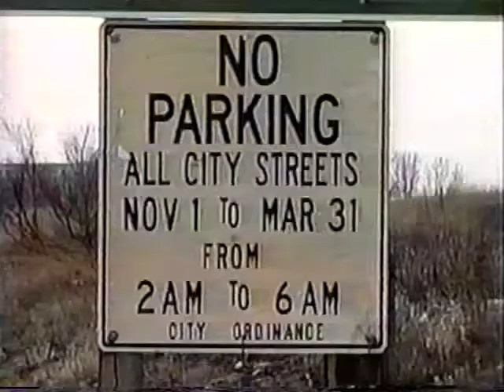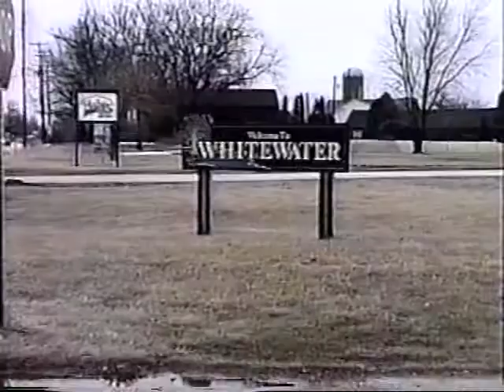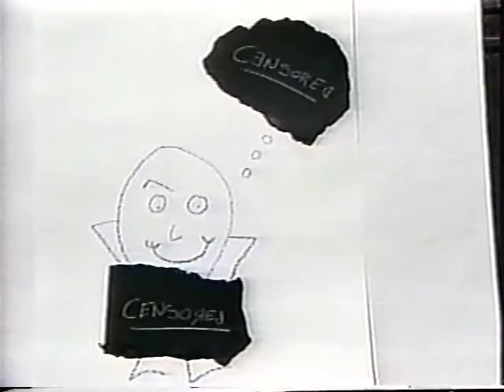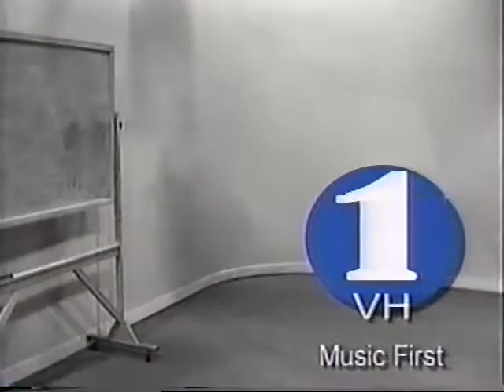Late Night in WW, S2, Ep 12, part 1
LATE NIGHT IN WHITEWATER
This was produced at UW-Whitewater in the spring of 1999.
It aired several times on Cable 6 (now Cable 19) in the Whitewater, WI area.